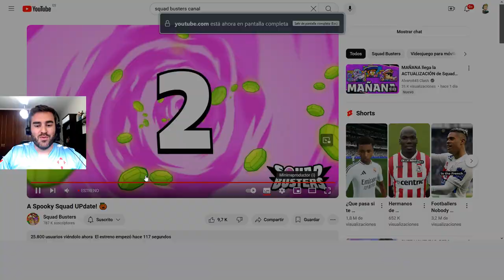SPOOKY SQUAD UPDATE CON NUEVOS PERSONAJES, NUEVOS MODOS, PASE CYBERPUNK Y ¿RANKEDS? - Squad Busters